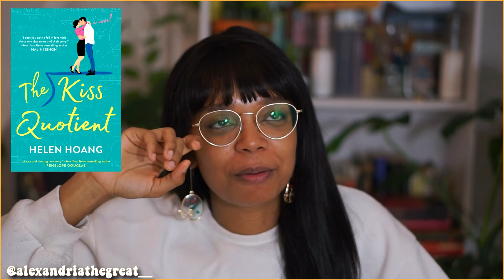books I read this month! asianreadathon | may wrap up (14 books!) 📚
👉🏾 you can use the code “AlexandriaTheGreat”

⏰ timestamps ⏰

0:00 intro
1:48 golden son
6:15 the stone sky
9:22 butterfly swords
10:29 never let me go
12:46 never let me go *spoilers*
16:31 the trouble with hating you
20:03 spy family vol 1
21:02 girls of paper and fire
22:46 ace
25:25 arsenic and adobo
27:03 laura deen keeps breaking up with me
27:56 everything I never told you
29:56 the kiss quotient
32:15 to all the boys I loved before & ps. I still love you
33:42 outro

☼ equipment used ☼

📷 camera | sony a6000 with 50mm lens
💡 lighting | natural or soft boxes
🎤 microphone | iphone

☼ MUSIC ☼